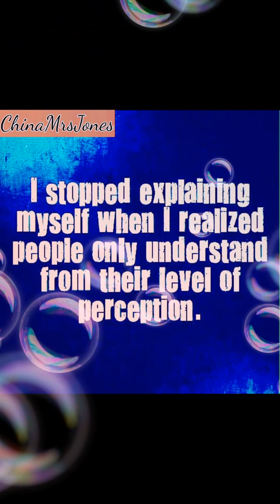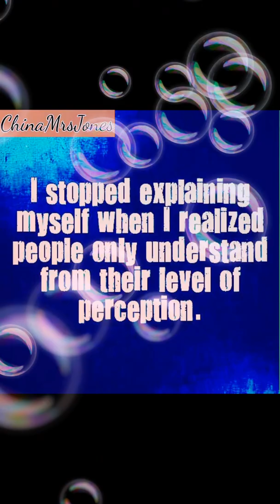GOING LIVE AS A GUEST ON "MILKY WAY WEEKLY" TONIGHT @10:00PM EAST COAST🤗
Milky Way weekly link above

Update live on YouTube 10 p.m. East Coast love and light to each and everyone of you. I hope to see you all there